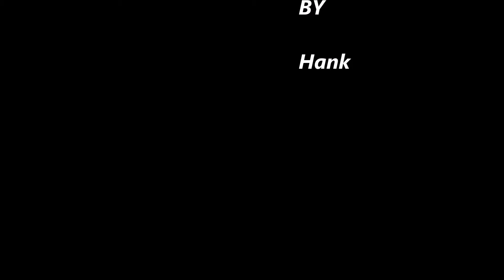New Roof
Description